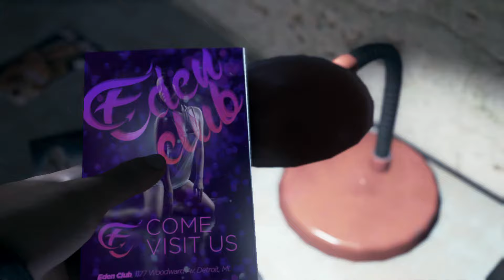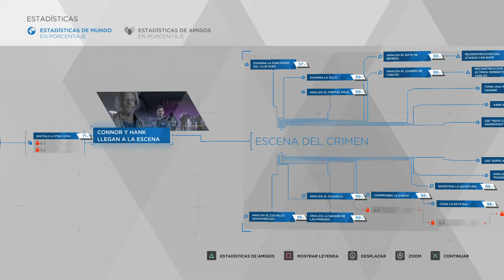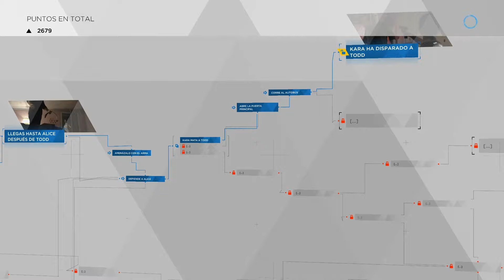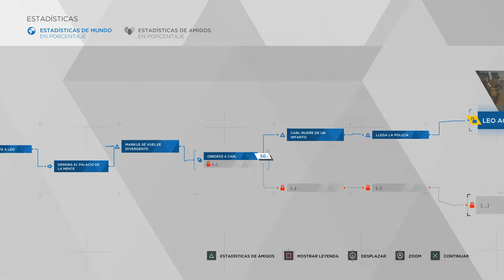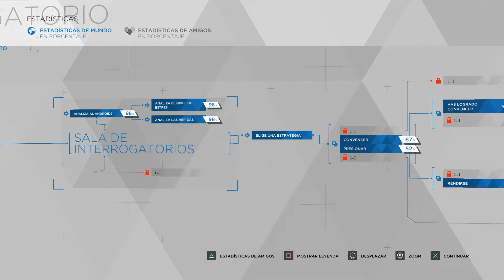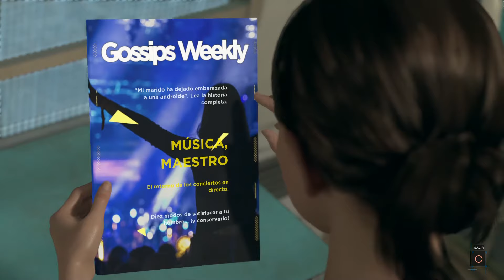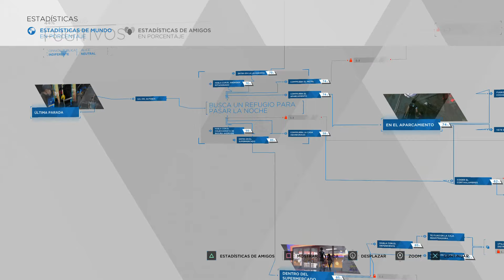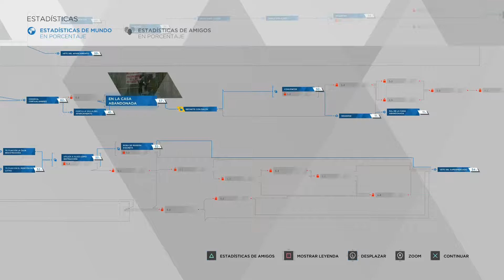DETROIT: BECOME HUMAN / #2 / (No Commentary)